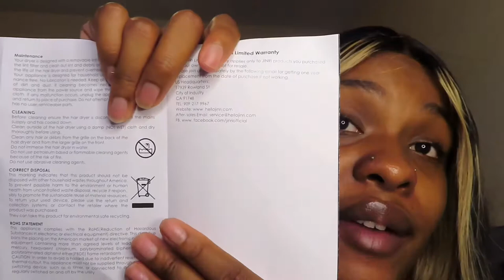Amazon Affordable Blowdryer Review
𝖂𝖆𝖘𝖘𝖚𝖕 𝔇𝔬𝔩𝔩𝔦𝔢𝔰 , 𝒮𝒶𝓀 𝒫𝒶𝓈𝑒 , 𝒦𝑜𝓊𝓂𝒶𝓃 𝒩𝑜𝓊 𝒴𝑒 ♥
In today’s video I will be reviewing a Amazon affordable blowdryer .The blowdryer is affordable , and great quality .If you are interested in purchasing the link is down below as with all my review videos all products are linked down below . Thanks for all your love and support we are on the road to 2k yay!!Remember to be blessed don’ be stressed with love and with care.

𝕊𝕚𝕟𝕔𝕖𝕣𝕖𝕝𝕪,𝕊𝕠𝕡𝕙𝕚𝕒 𝕋.

ʟᴇᴛ’ꜱ ꜱᴛᴀʏ ᴄᴏɴɴᴇᴄᴛᴇᴅ

♥ Current 𝔇𝔬𝔩𝔩𝔦𝔢𝔰 Count -1,256
♥ Current 𝔇𝔬𝔩𝔩𝔦𝔢𝔰 Goal-2,000

𝖄𝖔𝖚𝖙𝖚𝖇𝖊𝖗𝖘 𝖒𝖊𝖓𝖙𝖎𝖔𝖓𝖊𝖉

❁ YouTube 🎥-𝒦𝑒𝓇𝒶 𝒟𝒾𝑜𝓇

 AMAZON Link to Professional Salon Infrared Hair Dryer, Powerful 1875 watt Negative Ionic Blow Dryers for Fast Drying, Pro Ion Quiet Hairdryer with Diffuser & Concentrator & Comb (Black)

𝐹𝐴𝑄❓
What I film with ? Canon Powershot SX740 HS📸
Ethnicity? Haitian 🇭🇹
Where I’m from ?Orlando , Florida 🌴
Age ? 19 years young period
College Major ? Fashion Retailing , Marketing and Merchandising🎓 , College Sophomore

𝕎𝕒𝕪𝕤 𝕥𝕠 𝕙𝕖𝕝𝕡 𝕒𝕟𝕕 𝕗𝕚𝕘𝕙𝕥 𝕗𝕠𝕣 𝕓𝕝𝕒𝕔𝕜 𝕒𝕟𝕕 𝕓𝕣𝕠𝕨𝕟 𝕝𝕚𝕧𝕖𝕤